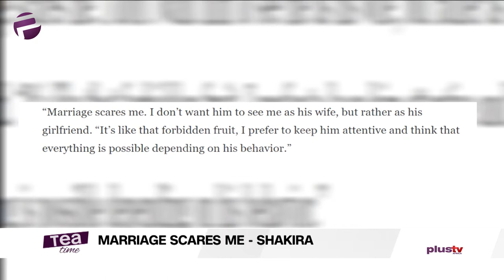Tea Time (Entertainment Show); Friday, January 10th (Morning Show)